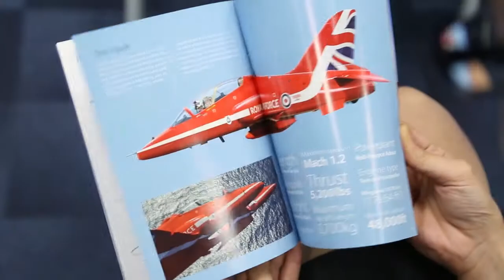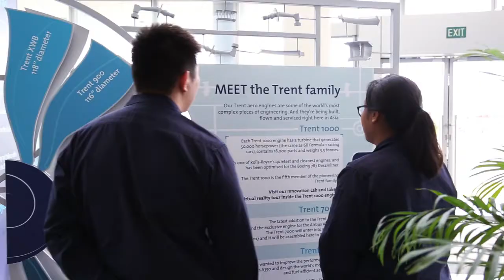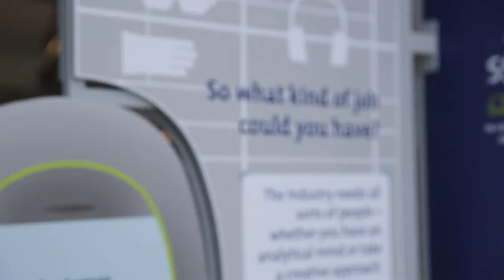Rolls-Royce | Rolls-Royce and the Red Arrows – Inspiring Singapore’s next generation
Rolls-Royce welcomed the UK’s Royal Air Force Red Arrows Aerobatic Team to our Seletar Campus in Singapore at an event held for students. 130 students from primary and secondary schools, polytechnics and higher learning institutes participated in the event which included a meet-and-greet with the Red Arrows who helped to inspire the students and explain the importance of STEM (science, technology, engineering and maths) subjects.